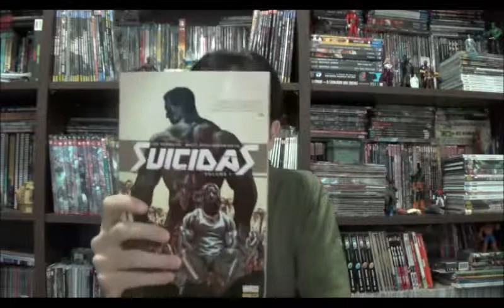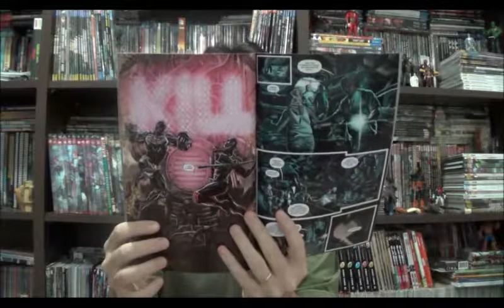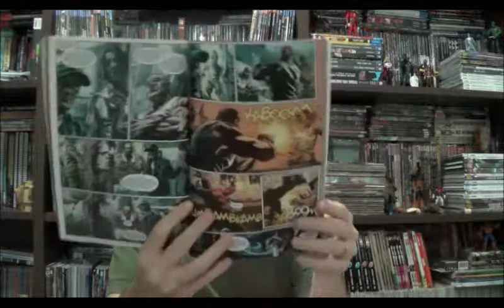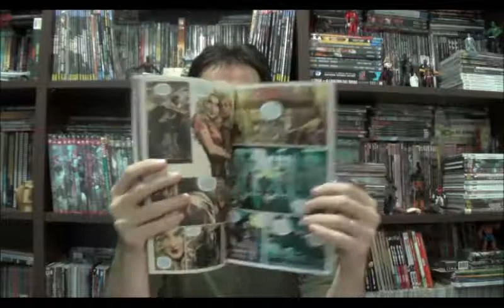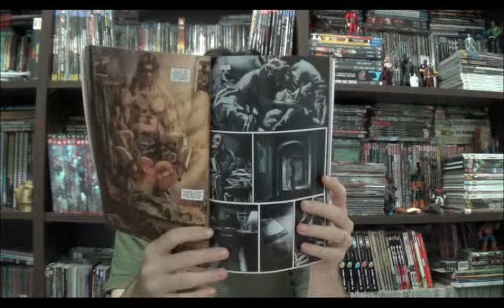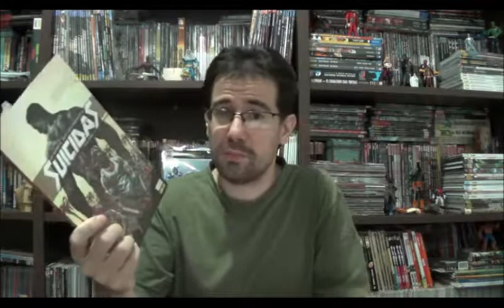Chapéu do Presto Especial - Suicidas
Bem-vindos a mais um Chapéu do Presto, e no programa de hoje vamos falar sobre Suicidas, não sobre as pessoas suicidas, mas sobre a série da Vertigo publicada pela Panini. Com roteiro e arte de Lee Bermejo e cores de Matt Hollingnsworth, somos apresentados a mais um mundo pós-apocalíptico focado em Los Angeles.